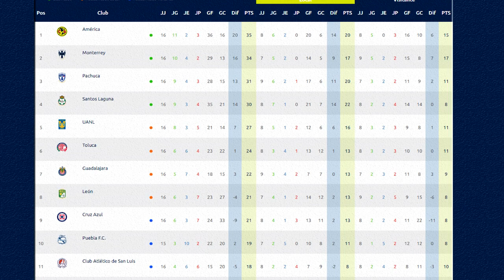🔴 CHIVAS VS Cincinnati EN VIVO ⚽ AZTECA DEPORTES ! ✅ | CINCINNATI VS CHIVAS HOY Donde Ver 2022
Ver,ver el partidazo CHIVAS VS Cincinnati EN VIVO canal transmisión tudn por zona fut en vivo CINCINNATI VS CHIVAS EN VIVO miercoles Hoy

CHIVAS VS Cincinnati EN VIVO hoy Donde ver, tudn, en vivo, hora, CHIVAS VS Cincinnati 21 de septiembre 2022, les dejo los canales con país y donde ver hoy la el partido CHIVAS VS Cincinnati Hoy,